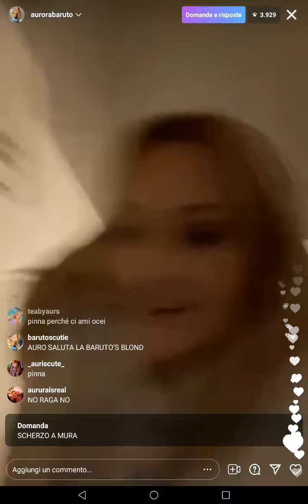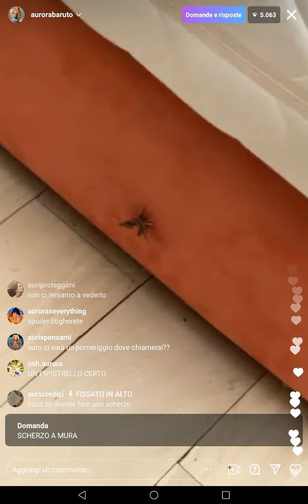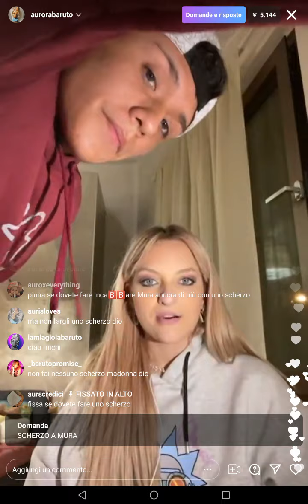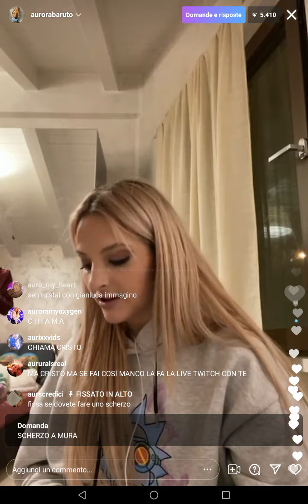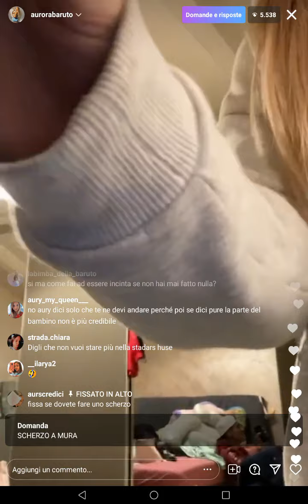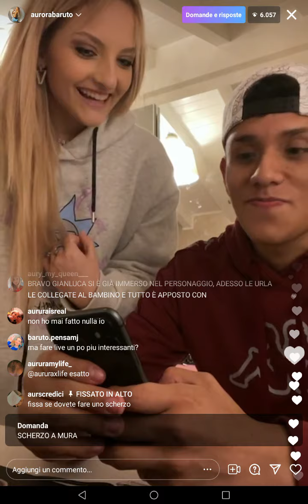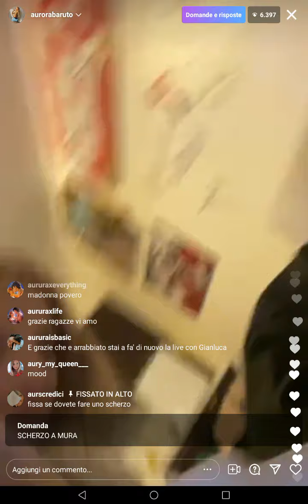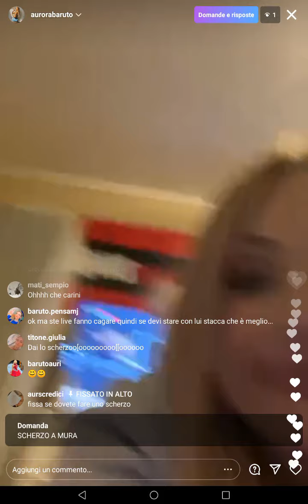Live di Aurora Baruto Instagram